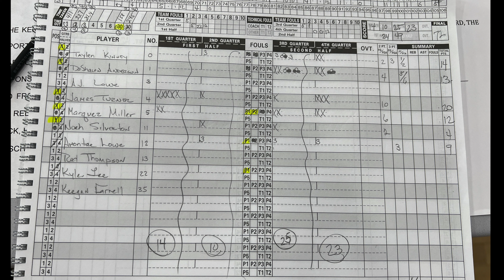Just James Turner vs Augusta 12/3/22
Newport Freshman James Turner pronounced - Player of the Game